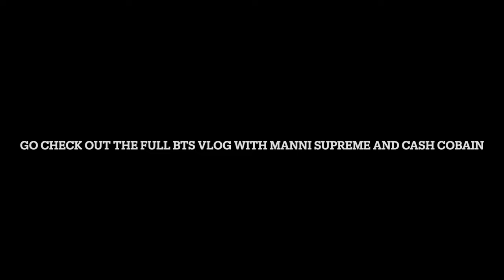This is Not an Interview... Manni Supreme asks CASH COBAIN 9 QUESTIONS... EP. 2